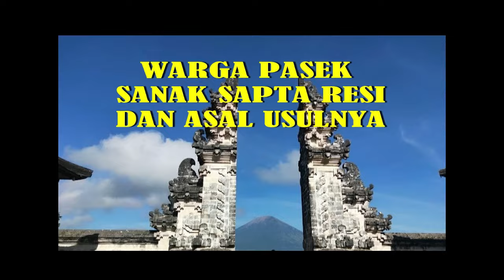Ketika I Gusti Panji Sakti Berkuasa | Blambangan Jadi Wilayah Buleleng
Ketika hendak berangkat ke Desa Panji, tempat asal ibunya, Ki Barak Panji dibekali keris bertuah oleh Ida Dalem Segening, ayah biologisnya. Ki Barak Panji baru percaya pada kekuatan keris itu setelah membuktikannya pada Pungakan Gendis yang mati kaku di atas kudanya setelah tergores oleh keris itu.

Kemudian ada sebuah kapal karam di Pantai Penimbangan. Kapal itu milik Ki Mpu Awang yang mengangkut sandang dan barang pecah belah. Tidak seorang pun yang bisa membantu Ki Mpu Awang mendorong kapal itu ke laut. Ia berjanji, bila ada orang yang bisa membantunya mendorong kapal itu ke laut, maka semua barang yang ada di dalam kapal aka diberikan kepadanya.

Ketika Ki Barak Panji menghunus kerisnya tiba-tiba terdengar suara: “Ayua semang,”yang artinya jangan ragu. Dengan menghunus keris itu, ternyata kapal milik Mpu Awang bisa bergerak ke tengah laut. Karena kejadian itu keris milik Ki Barak Panji kemudian disebut Ki Baru Semang.

Sejak kejadian luar biasa itu Ki Barak Panji jadi terkenal dan kaya raya. Ia kemudian diangkat menjadi penguasa wilayah Denbukit degan gelar Ki Gusti Ngurah Panji Sakti atau Kiayi Barak Panji Sakti yang berkedudukan di Sukasada dan memperistri I Dewa Ayu Juruh, putri Pungakan Gendis.